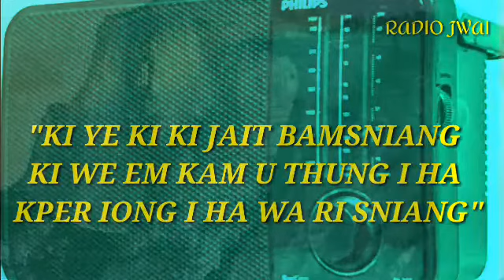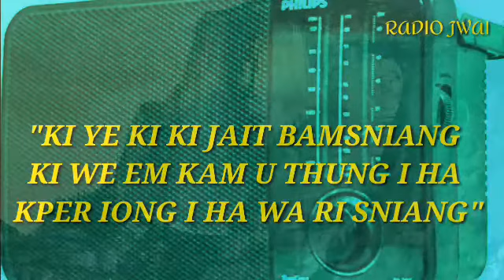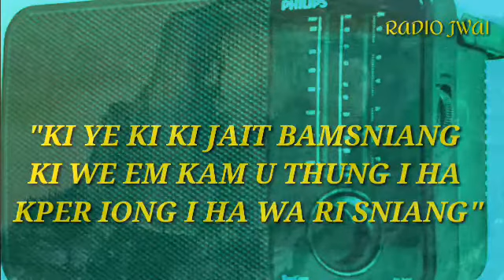Ki jait BamSniang Ki Wa emkam u thung ha ki kper iong i ha wa risniang (2021)